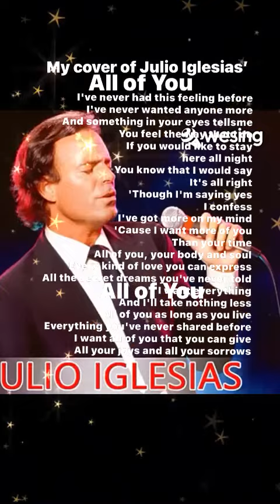All of You - cover